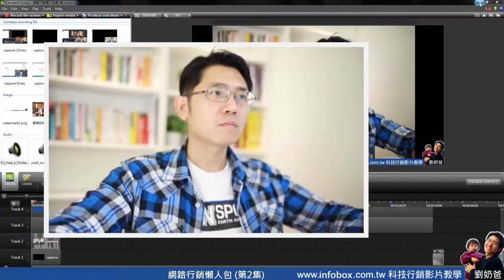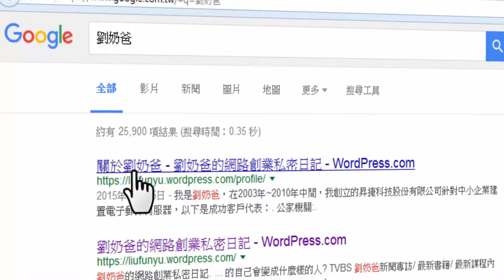網路行銷懶人包(2) 網路行銷的四大流程